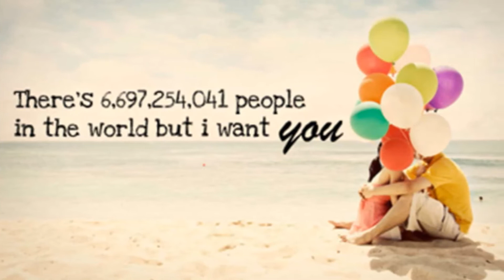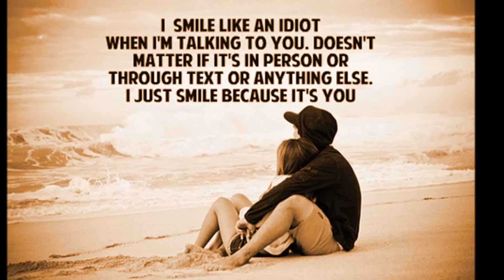أجمل صور واتساب | مجموعة صور رومانسية - اروع صور حب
اروع صور رومانسية جديدة على اغنيه

لا تنسوا الإشتراك في القناة ليصلكم الجديد